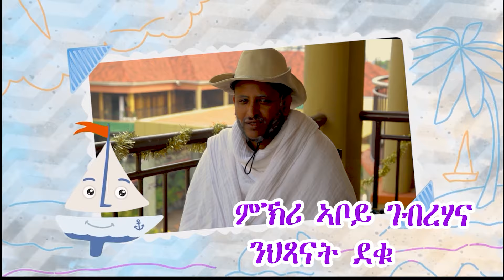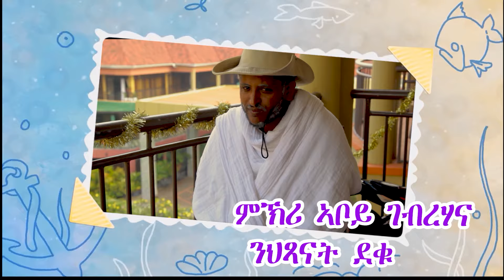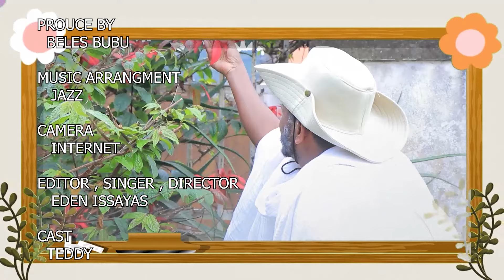ኣቦይ ገብርሃና ቁጽርታት ኣብ በለስ ቡቡ / Aboy Ghebrhana Numbers (ep.5) on Beles Bubu Erikids 2023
Beles Bubu Nursery Rhymes & Kids Songs, Enjoy Kids  with Aboy ghebrhana.